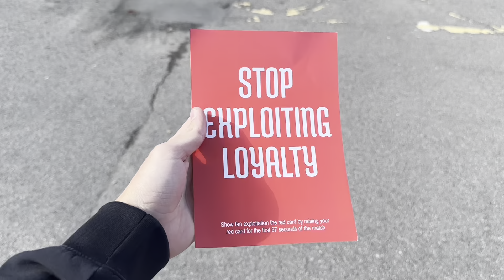DURAN *BELTER* & PURE LIMBS in CRAZY COMEBACK! In Aston Villa vs Everton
JOHN DURAN scores a screamer in Aston Villa vs Everton (3-2) From 2-0 down, Villa get the win at Villa park. Goals from McNeil, DCL, Watkins and Duran in a 5 goal thriller!

Pure limbs, mayhem and unreal matches vlog as Villa beat the Toffes AGAIN. Unai emerys men win another game, and what a way to do it with Durans Belter!